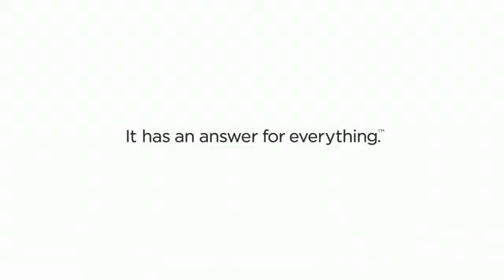What HAARP Is.. And Everything Its Used For.. Full HAARP Documentary - YouTube